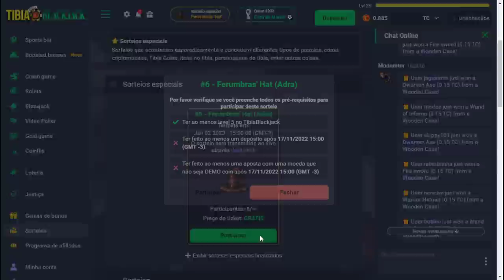LVL 2026 USANDO 3 FOOD SEGUIDAS! RUBINI TOMANDO BAN AO VIVO! "OT" & LVL 1200+ SOLADO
🐼 URSINHACLIPS 🐼